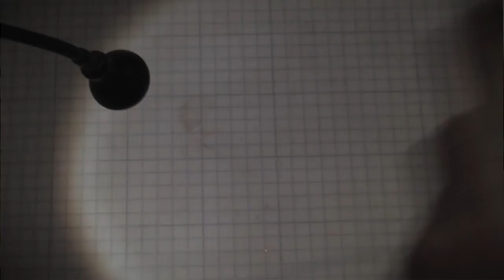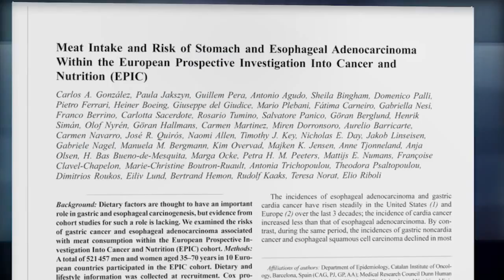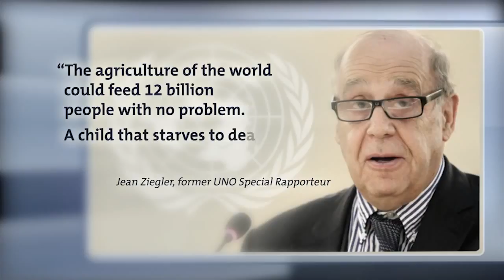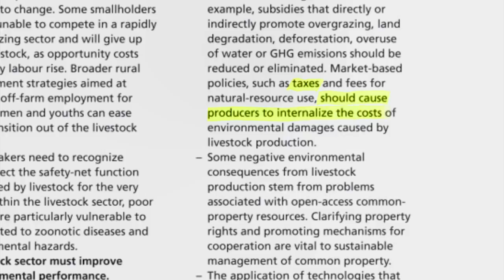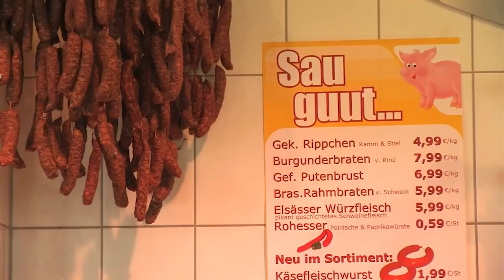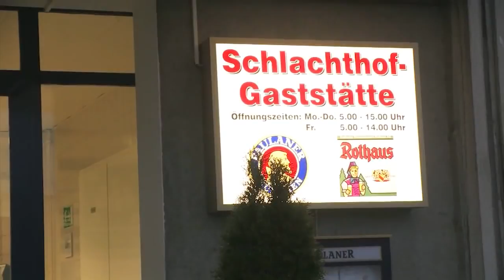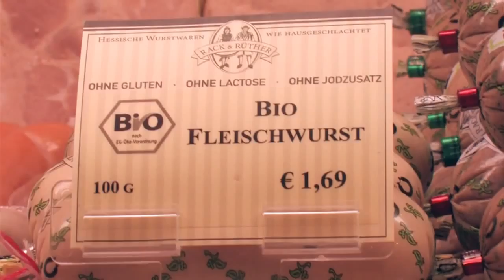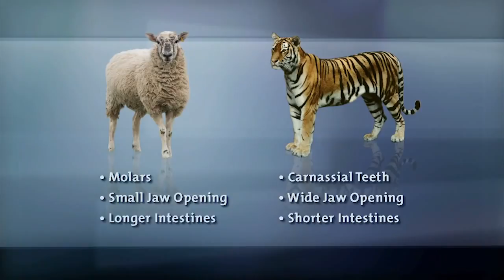The MEAT File A Documentation on Meat Consumption ★ Climate Change Documentary HD